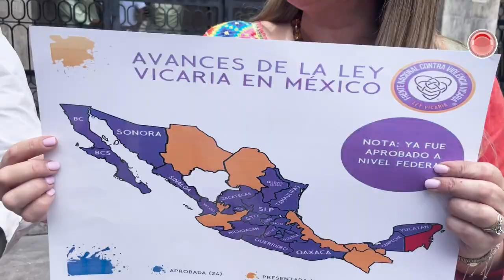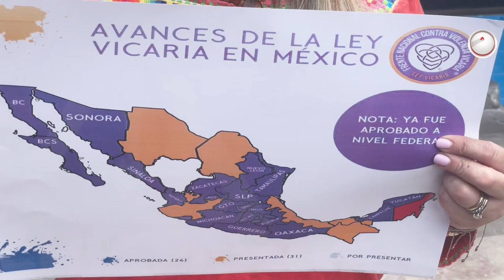Exigen Ley Vicaria en Chiapas contra el maltrato físico y síquico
En la Chiapas la iniciativa se presentó en junio de 2022, hasta la fecha no ha avanzado; más de tres mil mujeres han padecido la violencia que se ejerce a través de sus seres queridos.